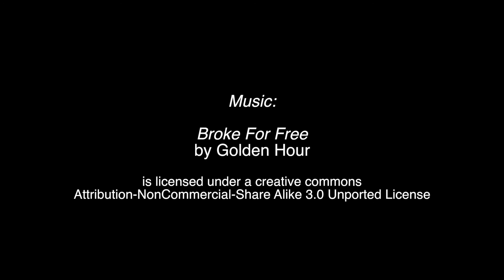The Multi-age Math Classroom - North Saanich Middle School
At North Saanich Middle School, they are excited about math! A balanced developmental approach to teaching math math makes sense at NSMS and is improving student engagement, confidence and interest in math.

Three years ago the teachers of North Saanich Middle School committed to multi-age grade configuration structure and philosophy for all grade 6/7 students.  Having just moved into a beautiful new building the staff was willing to try something new.  One of the many changes NSMS made was going to 9 divisions of grade 6/7 multi-age classrooms and 5 straight grade 8 classes.  There were many significant benefits of going to this model for all students.  Most of the benefits were noticeable immediately and were significant in promoting a positive school climate and student engagement in their learning. Staff had one significant area of concern: Math! Teachers of grade 6/7 classrooms were struggling with the idea of teaching math to the diversity of a multi-age classroom.